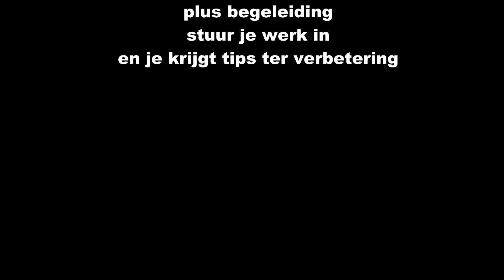Portrettekenen overzicht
Portrettekenen in 5 lessen.
Meerdere video's over leren kijken naar het portret.
Via 1: Poppetjes tekenen. Kijken naar vorm
les 2: portret naar aanleiding van zwart/wit Foto
les 3: zelfportret
les 4: Model. Het portret naar levend persoon. Snel leren schetsen
Les 5: Karikatuur

Een cursus met snel resultaat. Via simpele stappen snel leren kijken en schetsen.

Bij de online lessen is begeleiding inclusief. Je zal dan wel werk moeten insturen.
Ook geeft de tekenleraar workshops en cursussen live aan huis in kleine clubjes, zodat eenieder genoeg aandacht krijgt voor snel resultaat.